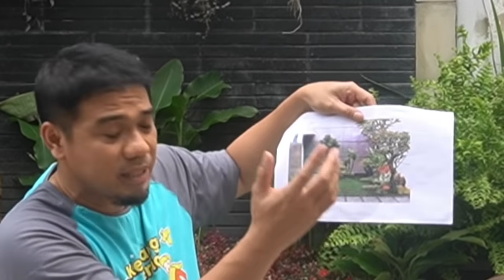Cara membuat taman yang cantik, cara membuat taman di depan rumah, cara membuat taman di halama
Edit video dan music by kinemaster